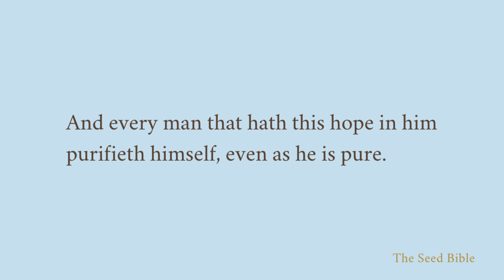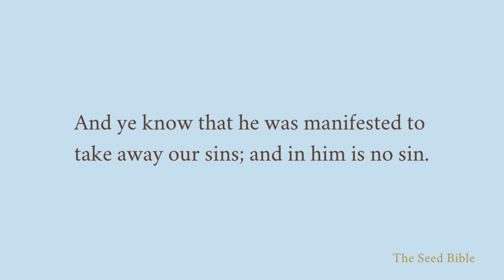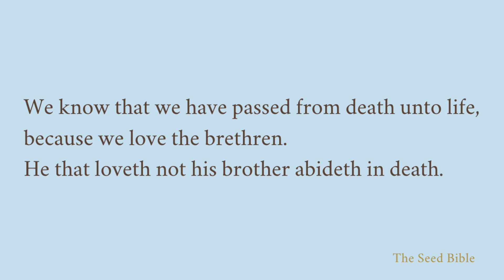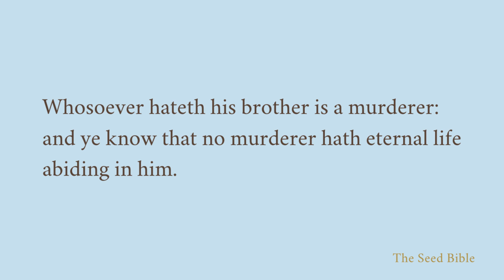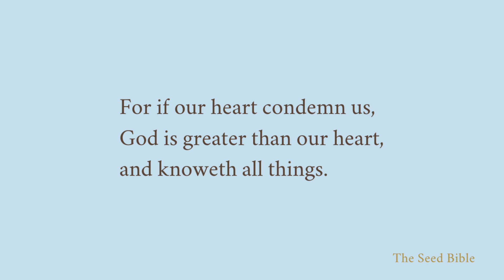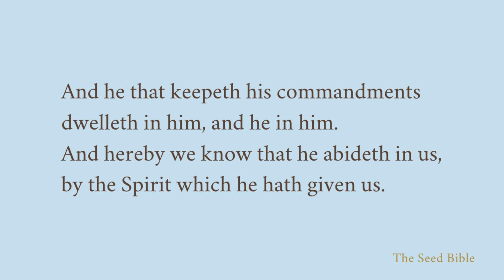1 John 3 For this is the message that ye heard from the beginning, that we should love one another.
1 John Chapter 3 | Audio Bible | The Seed Bible

"Saying, Amen: Blessing, and glory, and wisdom, and thanksgiving, and honour, and power, and might, be unto our God for ever and ever. Amen." (Revelation 7:12)